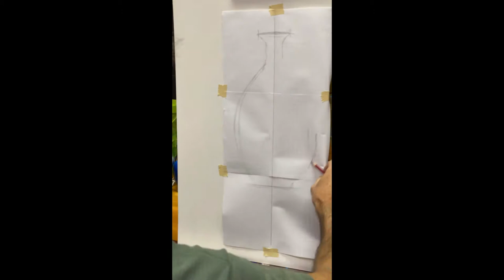Time Lapse Painting Yellow Flowers and Glass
This  rapid fire video represents about thirty hours of painting completely from life. About 35 hours work  reduced to 20 minutes.  I began this after having been in Europe writing a book, during which I did not paint. It was the longest time Id ever gone away from the studio.

In the beginning of the video you see paper being used to perfect the symmetry of the vases. This does not cause cancer and is totally fine to do.  There has been lots of hogwash introduced into the oil painting game in the last hundred years. Naturally this has only increased with the internet.

Most of my classes are spent on individuals canvases but in between, I discuss art history with my students.

Tim teaches weekly classes near his home in Bentonville, Arkansas, home of Crystal Bridges Museum of American Art. He also does occasional workshops around the country and Europe. His focus as a teacher is on old fashioned rudiments of design, drawing, color, edges; elements which have evolved over the centuries.

Tim Tyler is a contemporary artist who works in a representational manner. Inspired by the Old Master's Tyler's skills and technical ability to achieve high levels of realism are impressive, yet it is his visual wit, use of satire and clever method of social commentaries that he weaves into his compositions that elevate his works above practicing realist artists. A respected professional artist, Tyler has a distinctive career and received honorable recognition for his work from notable authorities and leaders in the arts such as the late Charles Banks Wilson.

Aaron Jones, Crystal Bridges Interpretation Manager

In more than four decades working as a professional artist Tim’s work has been awarded hundreds of awards including;
International Juried Exhibition, Figurativas 2021 Museum of European Art Modern in Barcelona, S
Bold Brush International Best of Show
Best of America National Oil and Acrylic Society Most Innovative award
Oil Painters of America Salon three times including award of excellence
Oil painters of America National Juried Exhibition Most Original Award of Excellence and People’s Choice
Chairman's Purchase Award Art Renewal Center Salon first Place Still Life, five awards total
International Salon, San Antonio, TX, five years
Galerie Kornye West, Ft Worth, TX three One Man Shows,
One Man Show Miller Gallery, Cincinnati, OH
One Man Show, Winstanley Roarke Gallery, Cape Code, MA
Elected; Out of State member of the California Art Club
Exhibited Salmagundi Club; Allied Artist of America Annual Exhibit